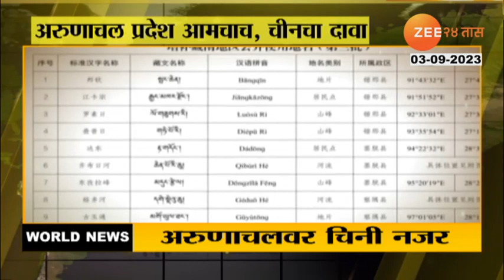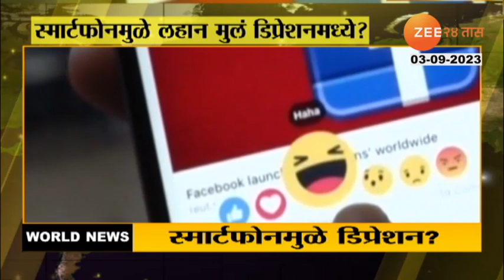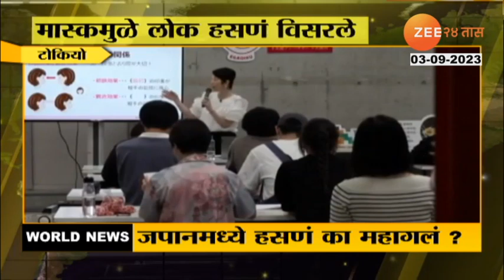World News | चॉकलेट खाताय? तर आधी ही बातमी पाहाच, जगभरातील लेटेस्ट अपडेट्स वर्ल्डन्यूजमध्ये